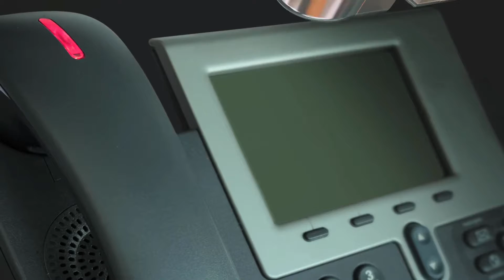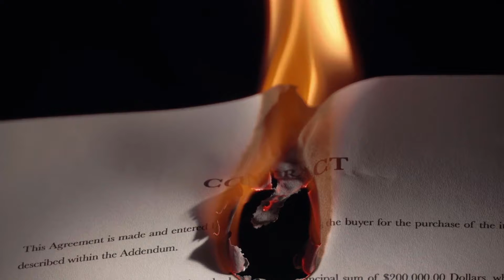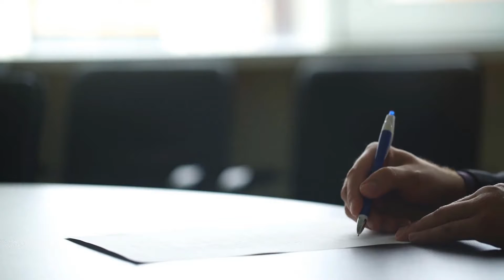What is an Election Judge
In the United States, an election judge is an official who oversees voting at local precincts. Election judges are also known as poll workers, elections officers, elections inspectors, or polling staff, and they are primarily responsible for ensuring that everyone who is eligible to vote at a polling station is able to do so. Requirements for serving as an election judge vary from state to state. Many nations have some form of the election judge in their electoral system, to ensure that their citizens are able to vote freely on election day.